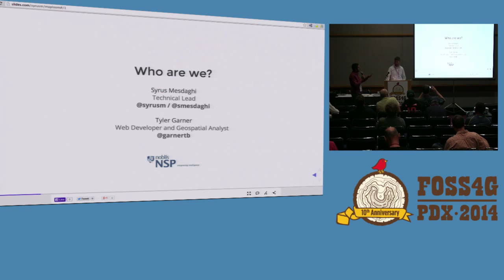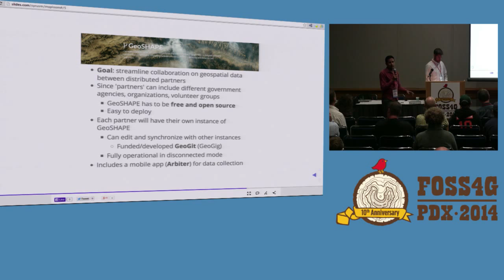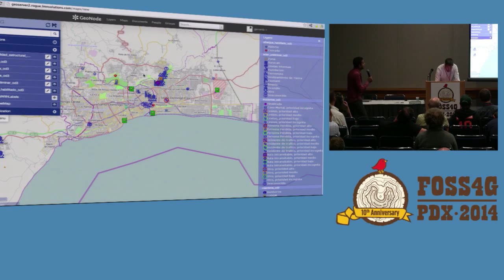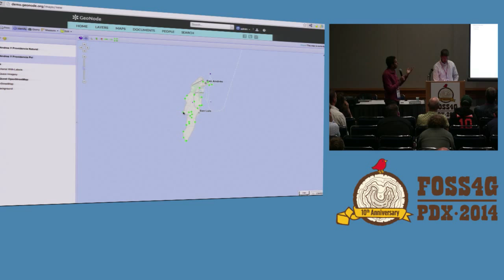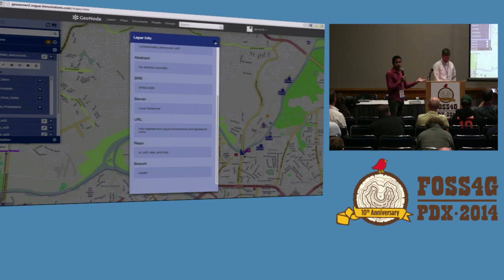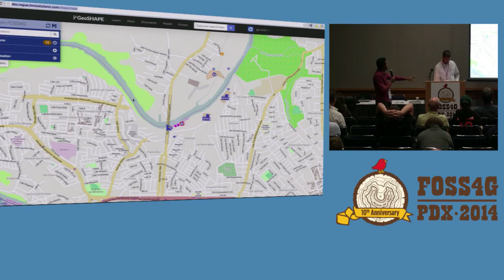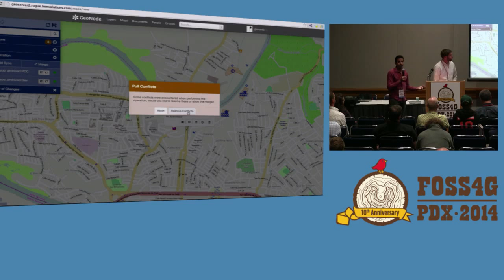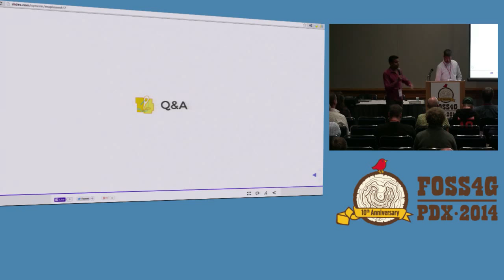MapLoom / GeoGig Video FOSS4G 2014